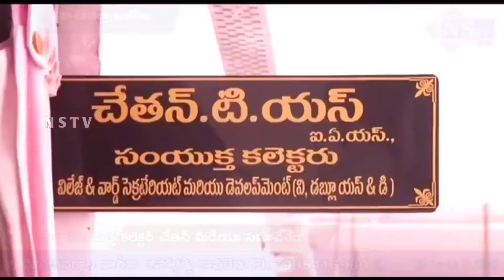Nstv#సచివాలయం పరీక్ష నిర్వహణపై జిల్లా సంయుక్త కలెక్టర్ చేతన్ మీడియా సమావేశం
Nstv#ప్రకాశం జిల్లా, ఒంగోలు||సచివాలయం పరీక్ష నిర్వహణపై జిల్లా సంయుక్త కలెక్టర్ చేతన్ మీడియా సమావేశం